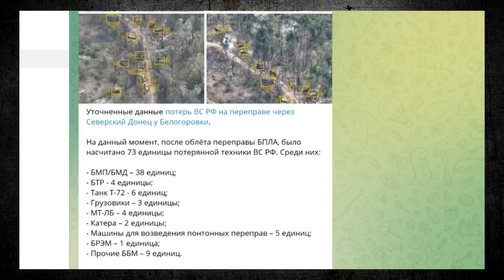ВСУ уничтожили 73 ед. техники оккупантов в Белогоровке!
В начале этой недели ВСУ в короткий промежуток времени уничтожили целую БТГ российских оккупантов на Луганщине. В районе посёлка Белогоровка оккупант навёл понтонно-мостовую переправу через реку Северский Донец и пытался перебросить на другой берег свою технику и личный состав. Однако его планам не суждено было сбыться. Небольшая часть техники успела переправиться через реку, а большая часть готовилась к переправке и сконцентрировалась на берегу став при этом прекрасной целью для наших воинов.
💳приват: 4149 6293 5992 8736
💎WebMoney: Z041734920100 (доллары), U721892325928 (гривны)